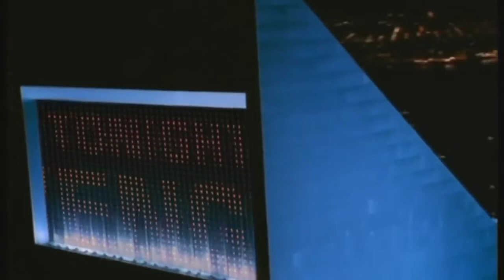Boom, Boom, Boom, Boom (Baldrick wants you in his room) - Vengaboys ft Blackadder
Vengaboy Boom, Boom, Boom, Boom mixed with a little bit of Baldrick

Turn on the bell to be the first to listen.